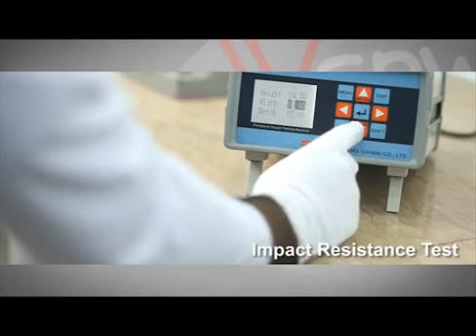IMPACT RESISTANCE TEST - Popular Pipes Group of Companies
This test is conducted to check the impact strength of pipe.